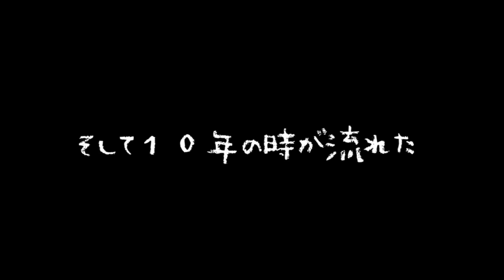【先行プレイ】話題の新作狩りゲー「WILD HEARTS」をモンハン5000時間ハンターが思いっきり比較しながらプレイしてみた。【ワイルドハーツ】